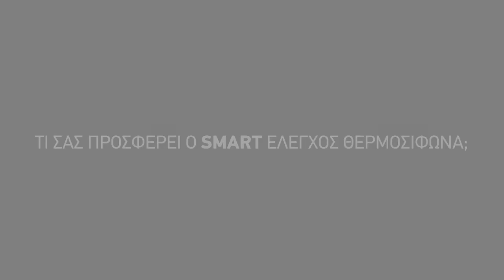Smart Home - Έλεγχος θερμοσίφωνα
Ανακαλύψτε τα smart προϊόντα της Legrand για τον έλεγχο του θερμοσίφωνα και δείτε πώς μπορείτε να διαχειρίζεστε το θερμοσίφωνα από το smartphone σας, ή με φωνητικές εντολές.